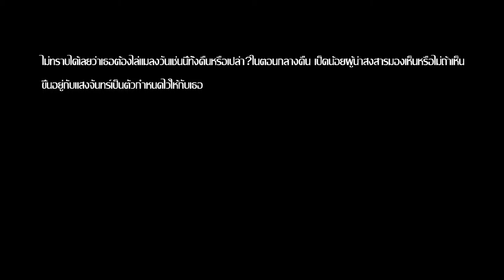ลูกเป็ดน้อยยอดกตัญญูหนึ่งเดียว อำเภอบางบัวทอง จังหวัดนนทบุรี HD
พ่อแม่เป็ดน้อยจบชีวิตลงปล่อยให้ลูกน้อยอยู่ตามลำพัง แม่เป็ดจบชีวิตลงลูกน้อยยังเป็นห่วง ลูกเป็ดน้อยยอดกตัญญูหนึ่งเดียว อำเภอบางบัวทอง จังหวัดนนทบุรี HD
วันที่4กรกฎาคม2559